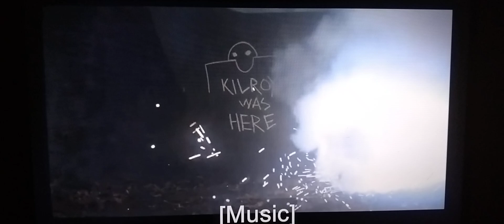Patrulheiros do Espaço 1985. Glenn Six - Gemein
Interpolação do Filme Zone Troopers 1985 & Glenn Six (distortion mix) - Gemein 0.75X